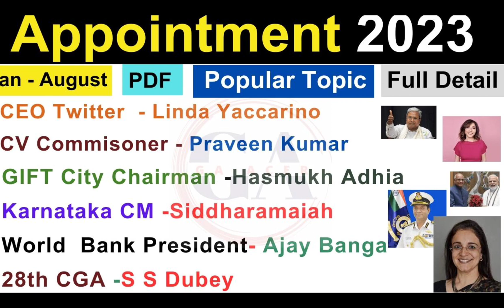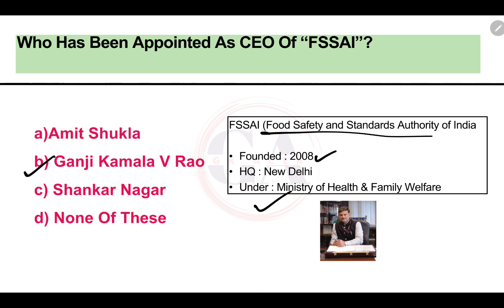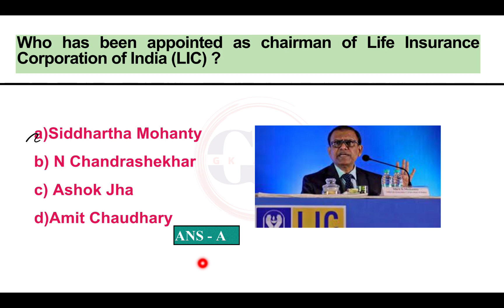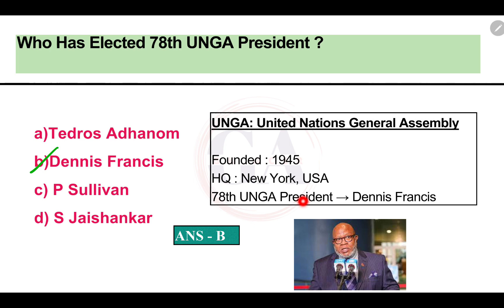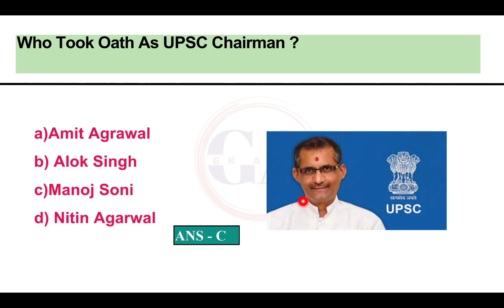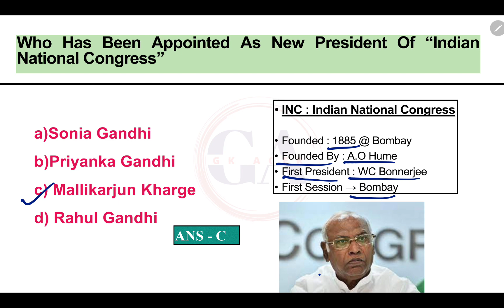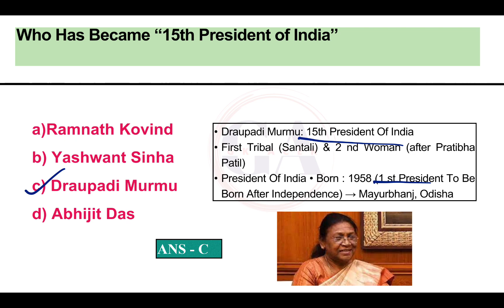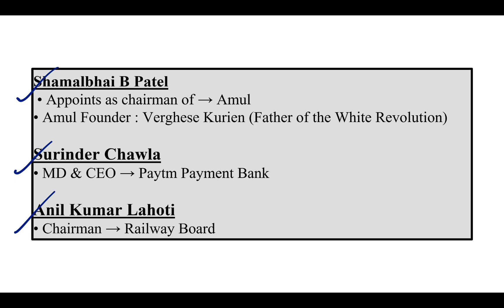Appointment 2023 | Appointments Current Affairs 2023 | Who is Who in India 2023 Current Affairs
Mahatwapurna Niyuktiya 2023
Appointments 2023
appointment Current Affairs
bharat k name niyuktiya
bharat kk matri
Appointment for competitive exams
appointment for ssc exams
recent appointment 2023
Who is Who in India Current Affairs
Vartaman me Kaun kya Hai
Appointments by trick
Appointments of India
important appointment in news
important current affairs
Appointments Current Affairs 2023 for ssc cgl
Appointments Current Affairs 2023 Gkacer
international Appointments 2033